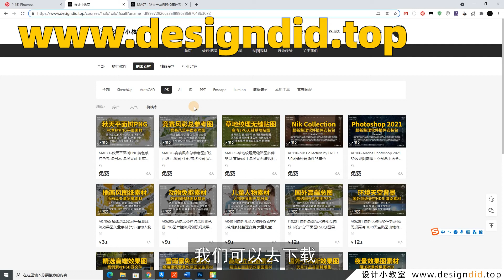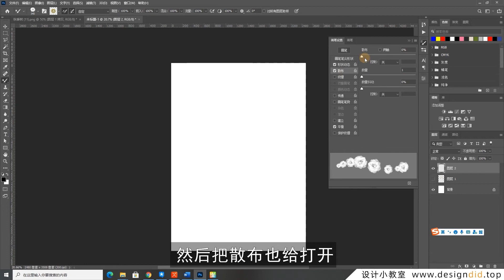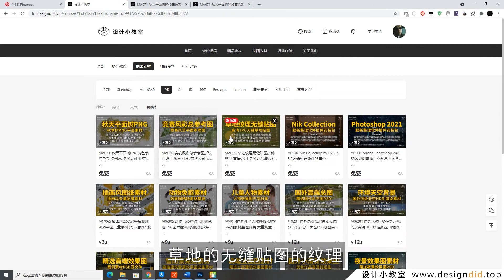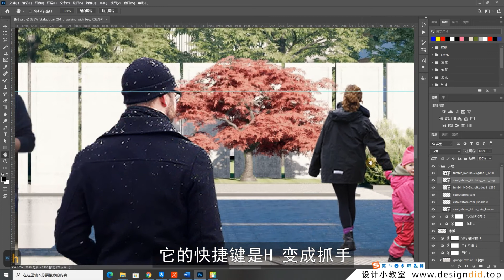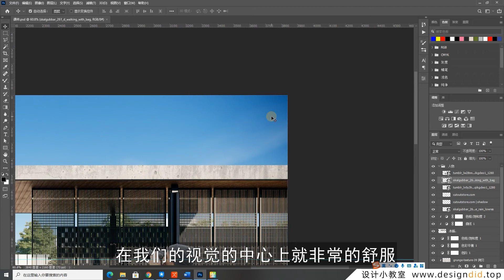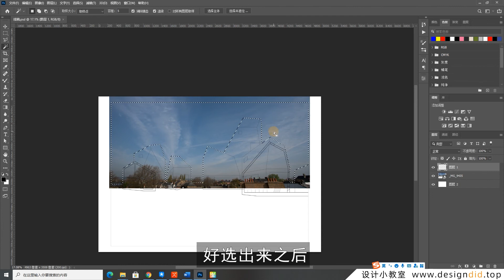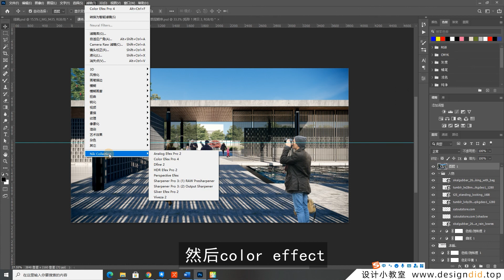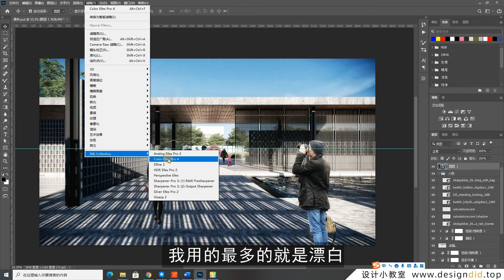建筑师相见恨晚的十个Photoshop小技巧，提高工作效率，改善工作流，你可能不知道的PS硬核操作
本期视频素材可以在设计小教室官网免费获取：想要更加系统地学习出图教程，可以购买《设计全能软件综合出图流》课程，含CAD、SketchUp、Lumion、Enscape、PS、AI、ID等多个软件以及联动出图工作流程，有配套跟随练习素材以及在线答疑服务。课程链接：